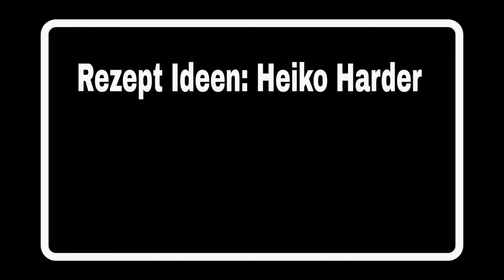Pralines de FOIE GRAS, Parfrait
Ingredientes:

 200 g de foie gras de pato o gansos
 1 cl. Oporto rojo
 1 huevo (temperatura ambiente)
 125 ml de leche tibia aproximadamente 40º C.
 sal
 pimienta
 pistachos picados

 Preparación:

Precalentar el horno a 180ºC.  Pique el foie gras y colóquelo en una picadora o máquina de cocina y mezcle brevemente una vez.  Agregue el huevo y mezcle brevemente.  Agregue el vino de Oporto, sal y pimienta.  Calienta la leche a unos 40º C y agrégala bien al foie gras.  Lubrique un molde o una taza a prueba de horno con un poco de aceite.  Pase la masa a través de un colador para que se eliminen todos los tendones y venas.
Coloque la masa en el molde y cubra bien con papel de aluminio.  Coloque el molde en una cacerola para un baño maría de agua y llene ¾ con agua caliente (no agua fría).  Horneamos en por 50 minutos.  Retire el papel de aluminio y déjelo enfriar en la nevera durante la noche.  Al día siguiente, retire la grasa endurecida con una cuchara.  (También sabe muy bien en un pan tostado)
Ahora sacar bolas con la ayuda de una saca bola de helado y enróllelas en su mano humedecida.  Enrolle en los pistachos picados.

Diviértete cocinando y disfruta tu comida

Heiko Harder